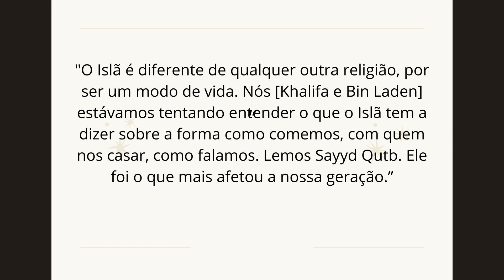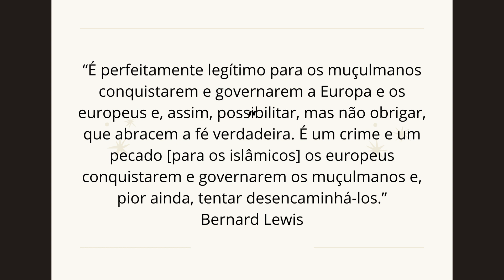O Surgimento da Al Qaeda.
Referências:
Bernard Lewis. O Problema do Islamismo.